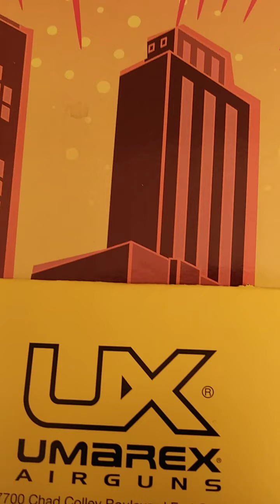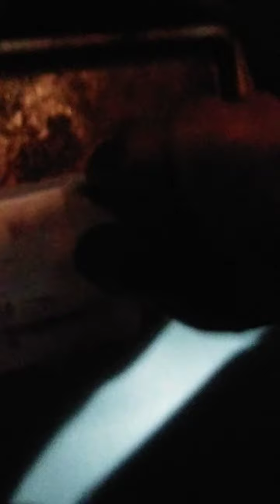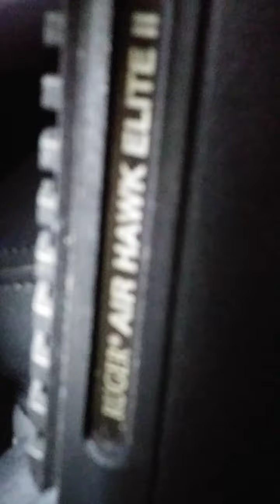Finishing 💥move!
💘 GOD 1st.

Testing the power of A few pellets through the excellent Air-hawk elite-II ("1200 fps") .177 caliber.